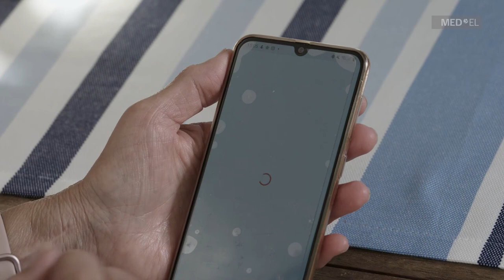„Man steht wieder im Leben“ – Barbara über ihre Cochlea-Implantate und RONDO 3 | MED-EL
Barbara aus Deutschland hört mit zwei Cochlea-Implantaten. Nach etlichen Jahren, in denen sie ihr Gehör immer weiter verlor, ermöglichen ihr die beiden Implantate und die zugehörigen RONDO 3 Audioprozessoren nun, wieder an Unterhaltungen teilzunehmen, ins Kino zu gehen oder Musik zu hören. „Es macht richtig Spaß. Die Implantate haben meine Lebensfreude zurückgebracht“, schildert Barbara. Und was gefällt ihr an den RONDO 3 Audioprozessoren am besten? Das angenehme Hören, die lange Akkulaufzeit und das AudioLink Verbindungsgerät. Wie sie AudioLink auf Reisen verwendet und was Menschen mit Hörverlust tun können, erzählt sie im Video.

MED-EL ist führend auf dem Gebiet der Hörimplantat-Entwicklung und bietet innovative Lösungen, um Menschen die Tür zur Welt des Hörens zu öffnen. MED-EL Produkte werden am Hauptstandort in Österreich hergestellt und ermöglichen Menschen in über 120 Ländern, (wieder) zu hören. Besuchen Sie unsere Webseite und lesen Sie dort nach, was MED-EL tut, um Menschen mit Hörverlust zu helfen.